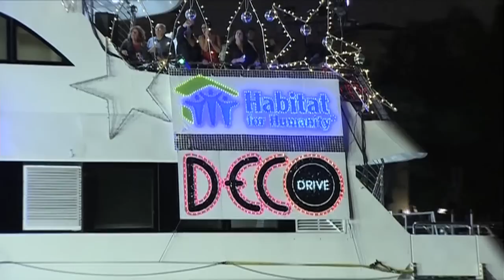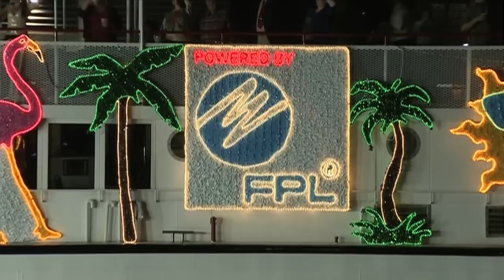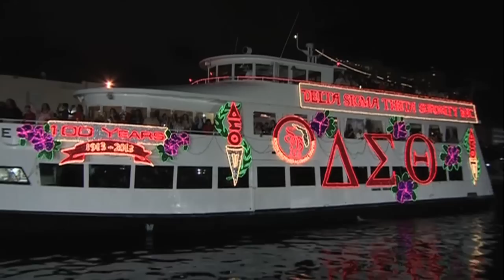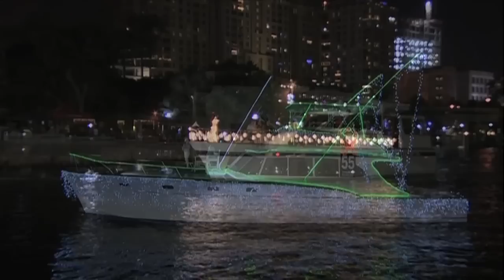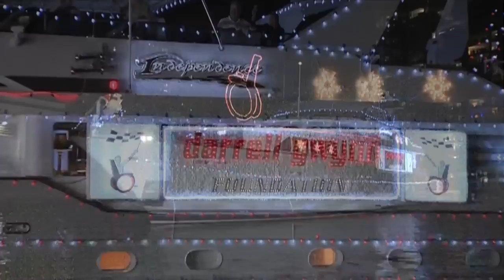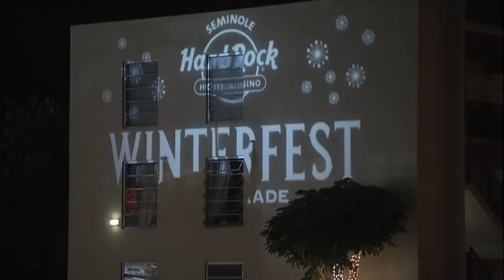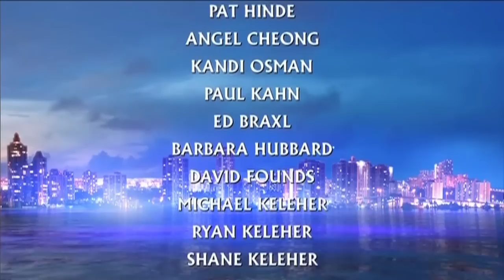WINTERFEST BOAT PARADE REV